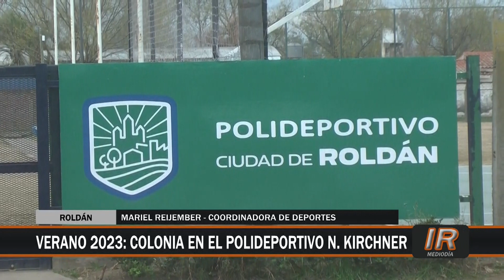Colonia de verano municipal roldanense 2023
Abiertas las inscripciones para las colonias de verano para niños y adolescentes bajo la órbita de la Municipalidad de Roldán.